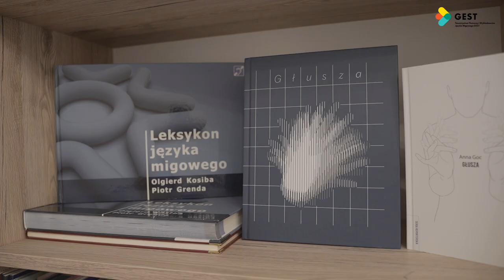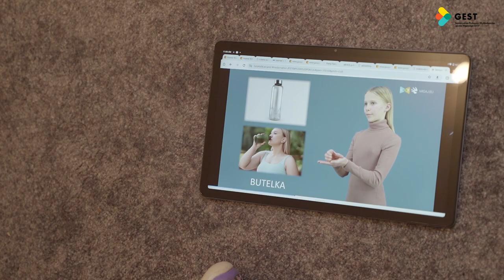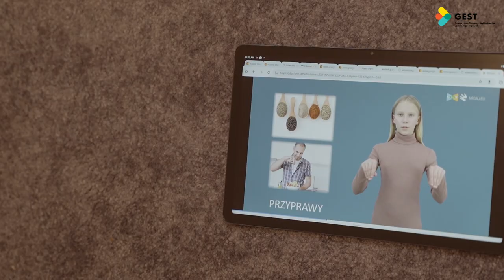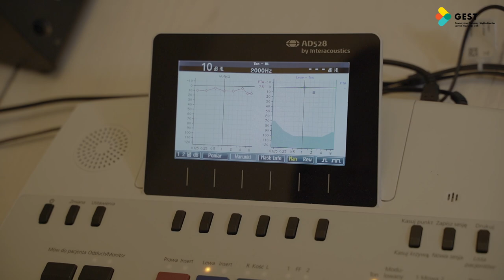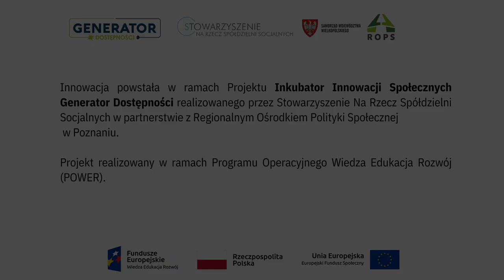Generator Dostępności: Wirtualny Spacer Językowy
JĘZYKOWY SPACER WIRTUALNY to innowacja głównie dla dzieci niesłyszących. Jest to innowacyjne narzędzie rozwijające kompetencje językowe dzieci/uczniów. Zaproponowane rozwiązanie jest rewolucyjne w kwestii etykietyzacji obejmującej język polski i polski język migowy.

Mogą z niego skorzystać zarówno dzieci, jak i osoby dorosłe uczące się języka polskiego albo polskiego języka migowego. Innowacja składa się z 3 spacerów wirtualnych po pomieszczeniach znajdujących się w domu. W poszczególnych spacerach wirtualnych umieszczone są filmy ze znakami migowymi, opatrzone napisem, obrazem oraz ścieżką dźwiękową.

Metoda bazuje na kanale wzrokowym, nie wykluczając kanału słuchowego, co ma szczególne znaczenie w przypadku dzieci słabosłyszących. W każdym pomieszczeniu są wskazane różne elementy charakterystyczne, które dziecko identyfikuje, ale nie potrafi nazwać.

Autorzy innowacji: Towarzystwo Tłumaczy i Wykładowców Języka Migowego GEST

Innowacja powstała w ramach projektu Inkubator Innowacji Społecznych Generator Dostępności realizowanego przez Stowarzyszenie Na Rzecz Spółdzielni Socjalnych w partnerstwie z Regionalnym Ośrodkiem Polityki Społecznej w Poznaniu.

Projekt realizowany w ramach Programu Operacyjnego Wiedza Edukacja Rozwój (POWER), Oś priorytetowa: IV. Innowacje społeczne i współpraca ponadnarodowa, Działanie: 4.1 Innowacje społeczne.